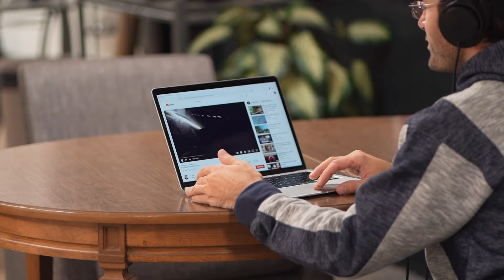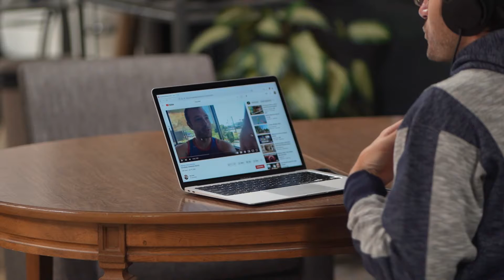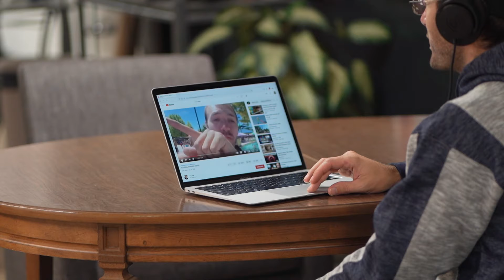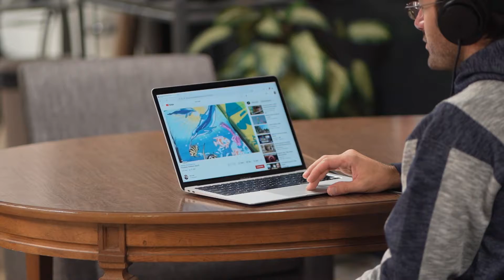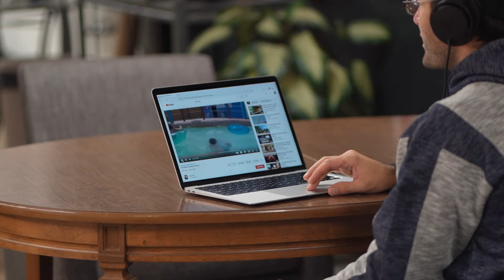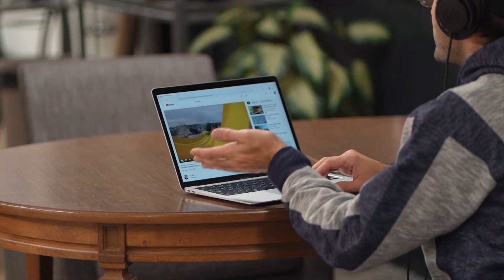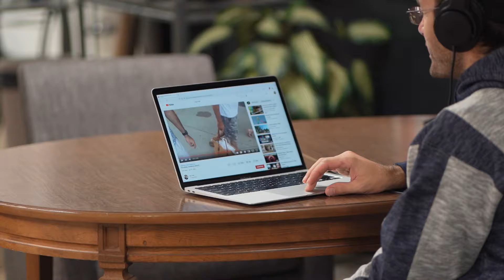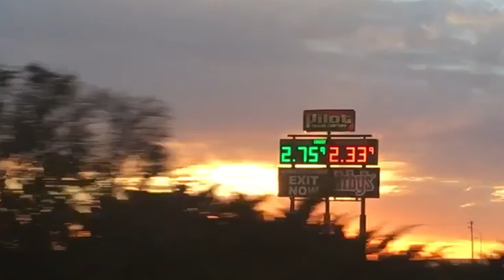Roaring Springs Water Park - Hey Arnel Vlog Review